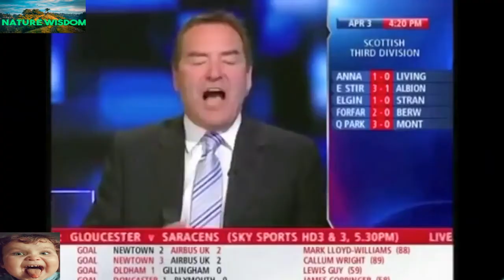News Reporters Fails 2021.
However, Relaxing Beautiful Videos, etc. It is Subjective Words, And What Works For One Person May Not Work For Another. Please Experiment With Different Videos Until You Find Something That You Enjoy.
When news Reporters Completely Mess Up,